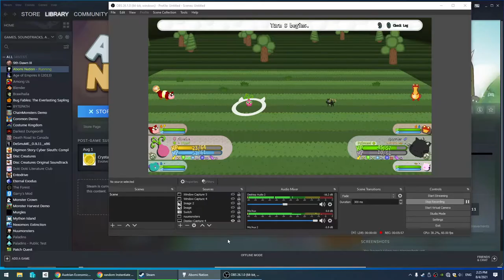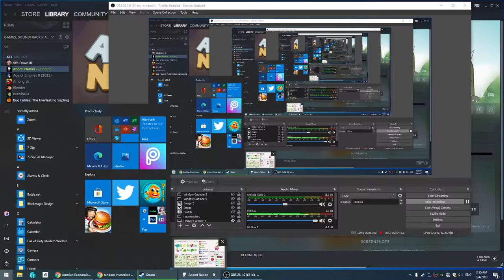My nerves are already shot | PewDiePie Challenge | Abomi Nation Ep. 2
Another day, another Abomi Nation episode. I love this game even though I am constantly on edge!

(aff)
About this video: Abomi Nation is a roguelike, monster taming game that is inspired by the fan created Pokemon challenge called "nuzlocke." That said, this is a game completely its own game and not associated with Pokemon at all.